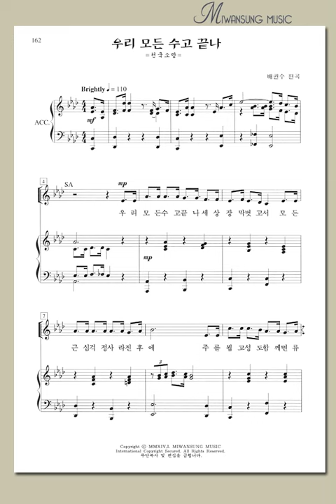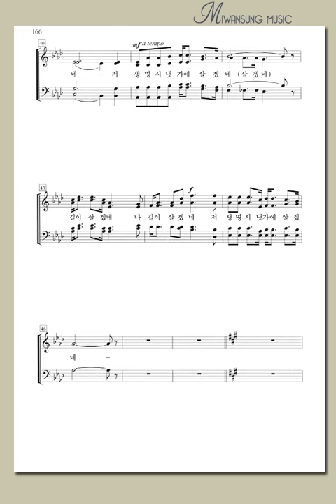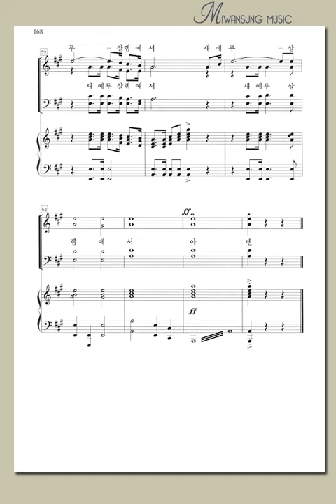찬송가편곡집17 / 우리 모든 수고 끝나 / 테너파트